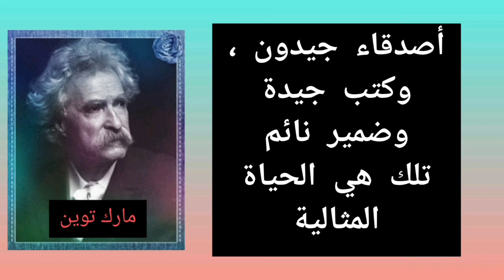عبارات راقية @حلات واتس مارك توين. سلسلة 04 /اقول وحكم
# مارك توين /حكم واقتباسات للأديب والفيلسوف مارك توين
حكمة اليوم اقوال راقي
@حكم واقتباسات أبا رميساء
أحكام مسبقة
علماء العصر حكم واقتباسات أبا رميساء